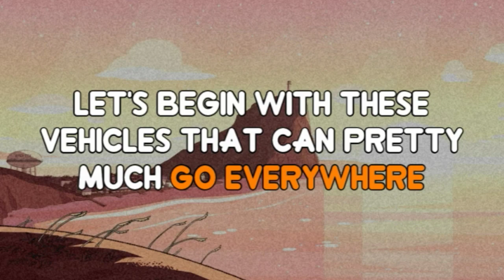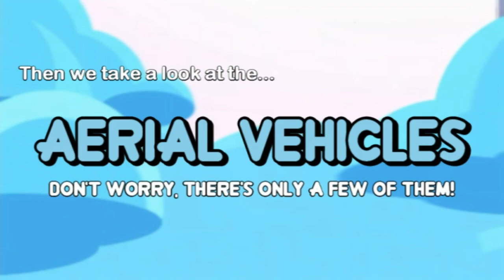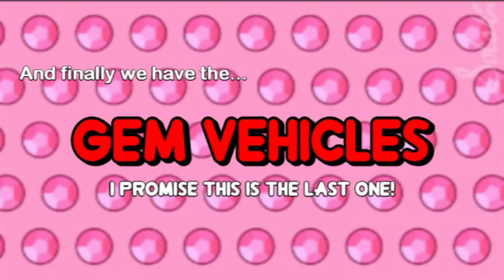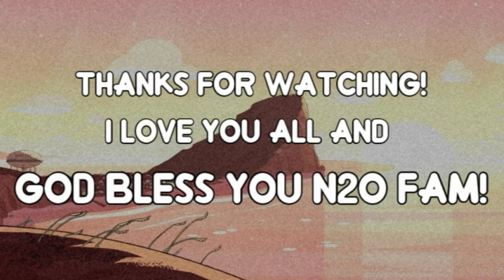All EARTH VEHICLES in Steven Universe/Future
Hey N2o Fam! This is a compilation of all the Earth vehicles that are found in Steven Universe. I have divided the Earth Vehicles that can go: Everywhere, on Land, on Water, on-Air/Aerial, and the Gem Vehicles. I mostly based my compilation on the Steven Universe Wiki Fandom and added a couple more as I search throughout the series. I did not include the vehicles that have a very short screen time and those that did not have any significant role (I didn't include Pearl... again)

Anyway, I hope you enjoy this 16-minute compilation (20 seconds per vehicle).

List of All Earth Vehicles!
Everywhere:
1. Lion
2. Steven’s Bubble Shield
3. Amethyst
Land Vehicles:
4. Steven’s Scooter
5. Ronaldo’s Scooter
6. Steven’s Bike
7. Onion’s Moped
8. Mystery Girl’s Bike
9. Kazoo Racers
10. Handmade Spaceship
11. Soapbox Derby Car
12. Jenny’s Car
13. Maheswaran’s Car
14. Police Cruiser
15. Dondai Supremo
16. Kevin’s Himitsu X-12
17. Yellowtail’s Pick-up Truck
18. Barn Pick-Up Truck
19. Greg’s Van
20. Mayor Dewey’s Van
21. Hot 2 Tot
22. City Bus
23. Marty’s Bus
24. Tractor
25. Train
Water Vehicles:
26. Amethyst’s Surfboard
27. Inflatable Raft
28. Watermelon Bamboo Raft
29. In Dreams Boat/Kayak
30. Yellowtail’s Boat
31. Yellowtail’s Speedboat
32. S.S. Misery / Li’l Lappy
33. Trawler and Skip-Jack
Aerial Vehicles:
34. Lapis Lazuli / Bob
35. Mach 2
36. Andy’s Plane
37. The Universe Mach 3
Gem Vehicles:
38. Plug Robonoid
39. Gem Drill
40. Gem Sloop
41. Pearlbot
42. Peribot

Season 1 Episode 14 – Lars and The Cool Kids
Season 4 Episode 6 – Last One Out of Beach City